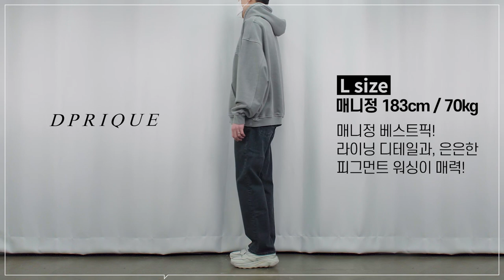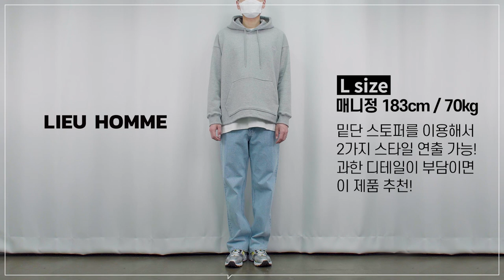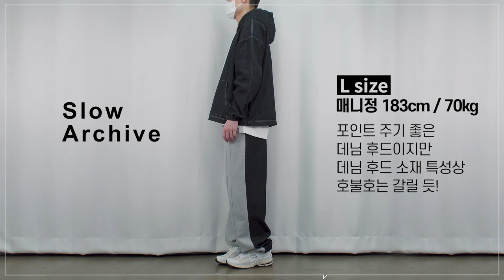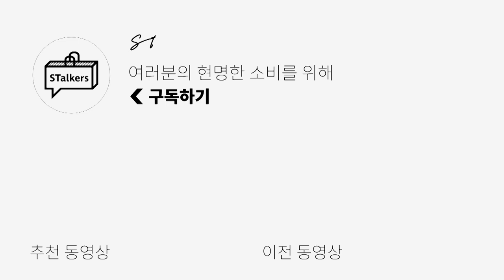[대량리뷰] 편안하게 입을 수 있는 후드가 최고야!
오늘은 맨투맨에 이은 포인트 후드를 준비해봤습니다!
기본 후드가 무난하게 코디하기 좋지만 가끔은 좀 더 꾸미고 싶은 날이 있잖아요?😉

너무 과한 디테일이 들어간 제품들이 아니기에,
한번쯤은 새로운 도전을 해보시는 것도 추천드립니다!!

(1) [디프리크] Washed Hoodie – 그레이 / 모델 L 사이즈 착용

(2) [리우 옴므] 오버핏 스트링 후드 - 그레이 / 모델 L 사이즈 착용

(3) [슬로우 아카이브] 데님 워시드 후디 -블랙 / 모델 L 사이즈 착용

(4) [커스텀어클락] 사이드 지퍼 후드 스웨트 셔츠 - 그레이 / 모델 L 사이즈 착용

(5) [세터] 바젤 후디 / 모델 L 사이즈 착용

0:00 오프닝
0:28 2021ss 후드 트렌드
0:47 디프리크
2:05 디프리크 착샷 + 매니정의 코멘트
2:16 리우옴므
3:07 리우옴므 착샷 + 매니정의 코멘트
3:18 슬로우 아카이브
4:22 슬로우 아카이브 착샷 + 매니정의 코멘트
4:33 커스텀어클락
5:13 커스텀어클락 착샷 + 매니정의 코멘트
5:24 세터
6:17 세터 착샷 + 매니정의 코멘트
6:28 엔딩